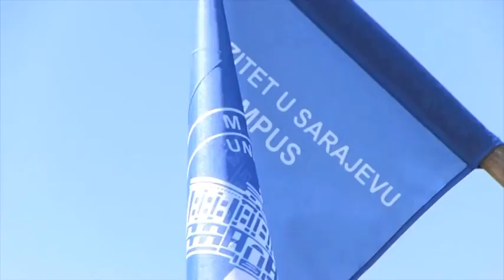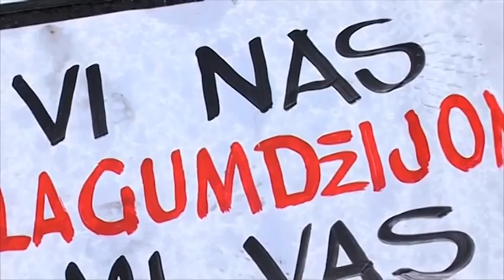Studentsko organiziranje - Hayd u Park 206